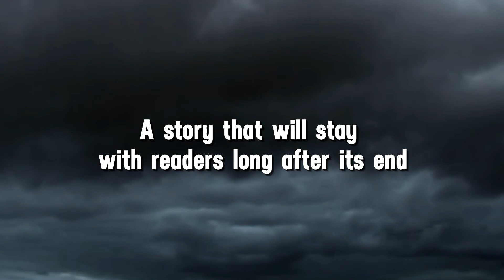The Other Side of Sanctuary by Cheryl Crabb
“Set in the beautifully rendered fictional town of Sanctuary on Lake Michigan, The Other Side of Sanctuary is a gripping tale of an ordinary couple facing extraordinary challenges. Through a cast of complex characters caught in a web of romance, jealousy, secrets, and revenge, this story explores the essential questions every person who loves another must ultimately ask: Which sins are forgivable? Which ones are not? And what exactly does it mean to imperfectly love another imperfect human being? The answers will stay with readers long after this story reaches its stunning conclusion.” - Jennifer McGaha, author Flat Broke With Two Goats

"In The Other Side of Sanctuary, debut author Cheryl Crabb takes readers on an intimate and sometimes dark journey into the emotions that make up a young couple’s challenging marriage. What I loved about this story is the care the author took to get us inside the confusing emotions that occur when couples are pushed to the brink." - Christine DeSmet, mystery author, writing coach, and writing retreat director, University of Wisconsin-Madison Continuing Studies

A Wisconsin native, Cheryl Crabb is a fiction writer and accomplished journalist. She holds an MFA from Vermont College of Fine Arts and a master’s degree from the Medill School of Journalism at Northwestern University. Her work has appeared in various publications, including the Hartford Courant and in The Atlanta Journal-Constitution where she reported as a staff writer. She and her husband live in metro Detroit with their three daughters and frequently visit northern Michigan where they enjoy jumping the waves and hiking the dunes. The Other Side of Sanctuary is her debut novel.